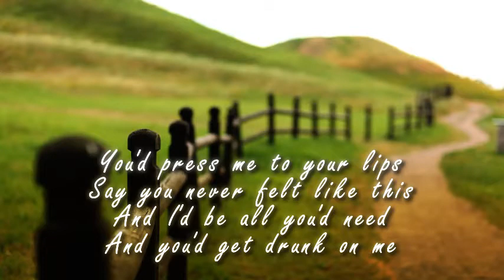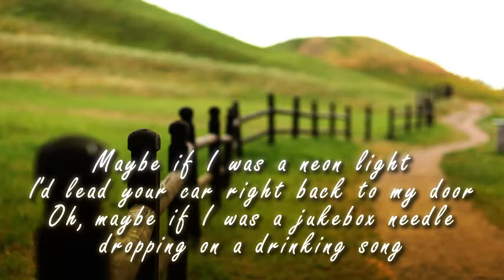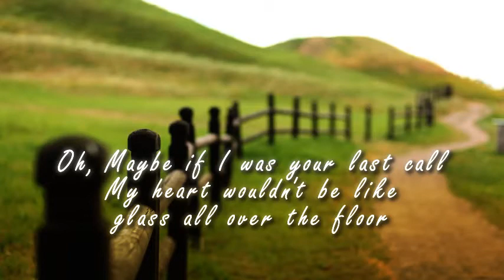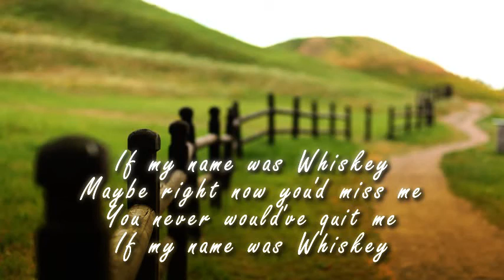Carly Pearce - If My Name Was Whiskey (Lyric Video)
Artist: Carly Pearce
Released: 2017
Genre: Country